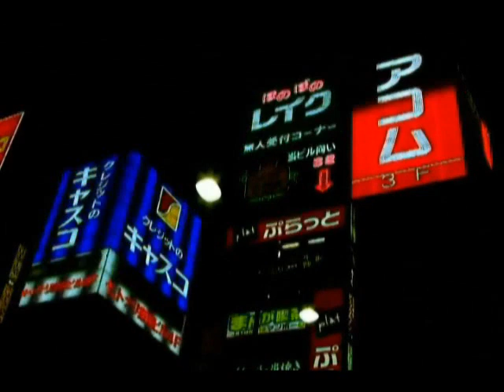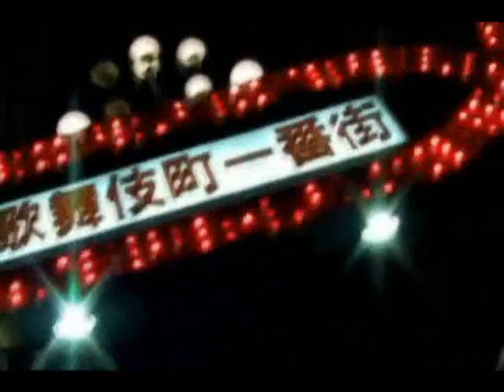Massive Mash Mix Vol 01 - DJ Mario In The Mix